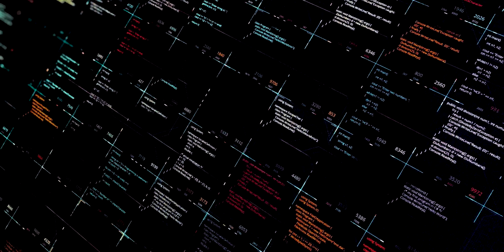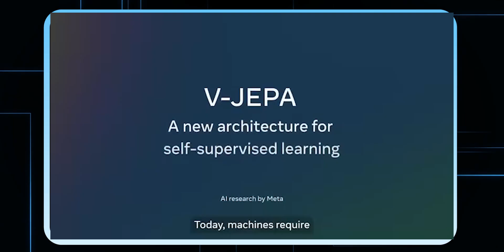Google Just Went ALL-IN on AGI… Your Future Coworkers Are Bots?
Links:-

TIMESTAMPS:-

2026 AI : 10 Things Coming In 2026 (A.I In 2026 Major Predictions)
-AIGRIDLOCK,
AI GRIDLOCK,
AGI
AI GRIDLOCK
AI News